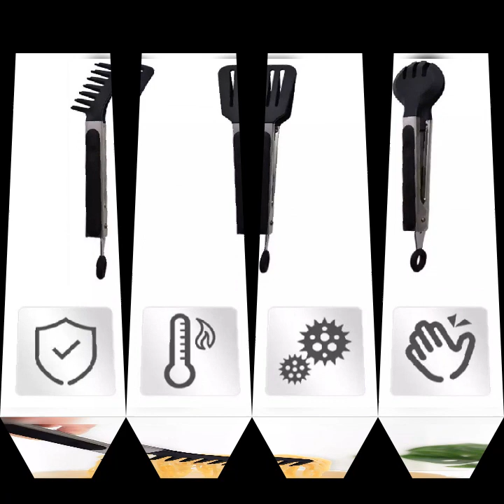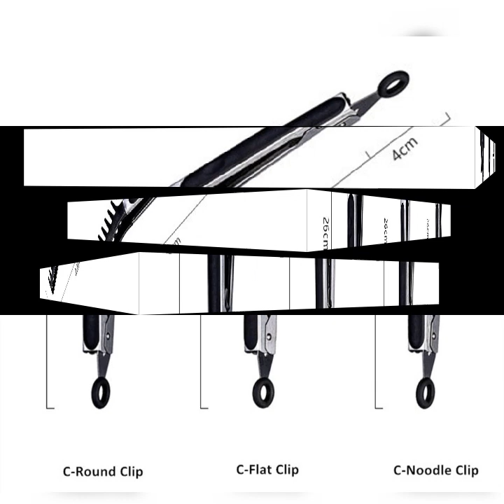Barbeque Spatula Sets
Size: As Picture Show
Package includes: 1* Barbecue Clip
Material: Stainless Steel+Nylon
Color:Black
Features: High temperature resistance,easy to clean